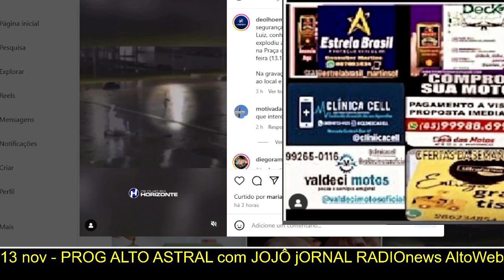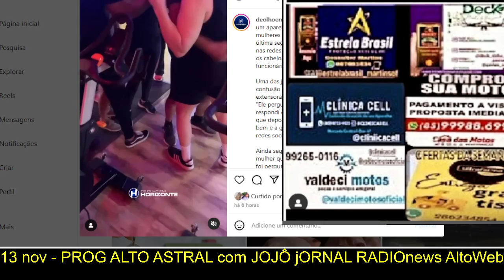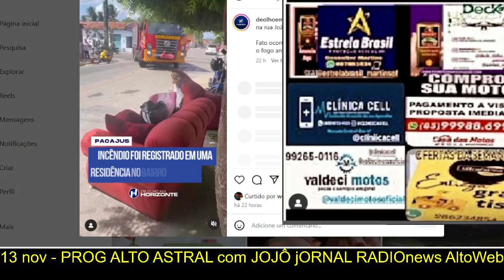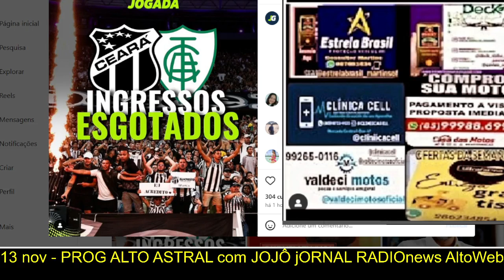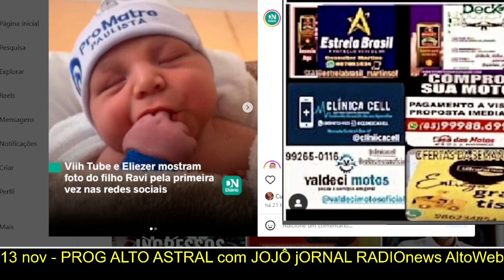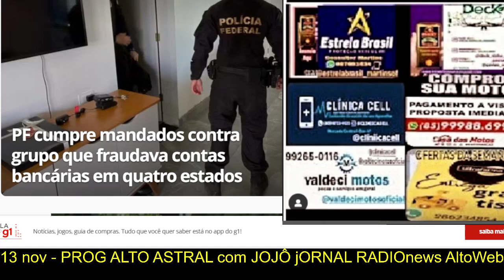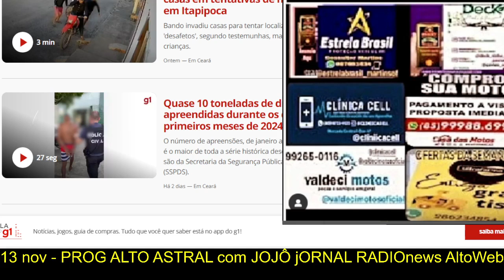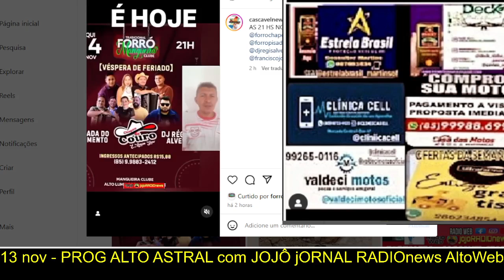ALTO ASTRAS JORNAL RADIO NEWS ALTO WEB 1 PARTE 14 NON 2024 11 14 13 40 12